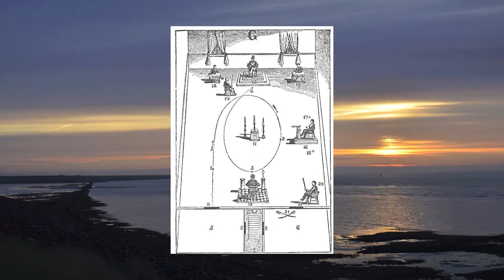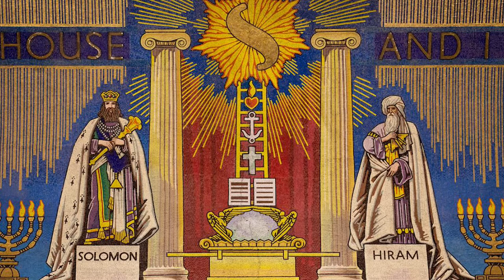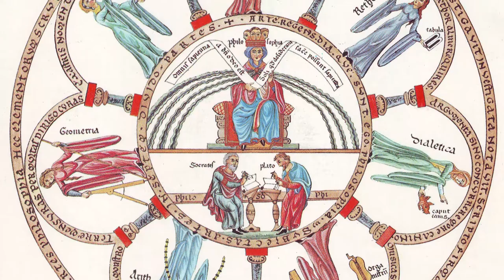Freemasonry - Mummies!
Next year is the 100th anniversary of the discovery of King Tutankhamun's tomb by Howard Carter. I had intended to save this video for that anniversary, but I'm going though a bit af an Ancient Egyptian phase at the moment, so here it is.

This anonymous lecture was first presented in January 1926, when the marvels of the tomb were still being revealed to a rapt public worldwide. It draws some useful and apposite parallels between Ancient Egyptian funerary and contemporary Masonic practice.